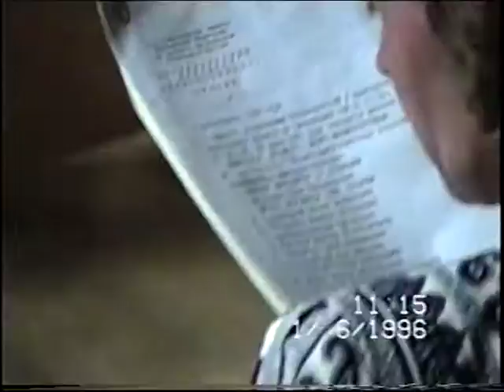Архив Травина 96.07.01 СпбИМАШ - вручение дипломов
Санкт-Петербургский институт машиностроения - Завод-ВТУЗ.
Вручение дипломов - июль 1996 года.
Автор видео - Александр Травин. арТзаЛ.
Санкт-Петербург.
St. Petersburg Institute of Mechanical Engineering - Plant-VTUZ.
Presentation of diplomas - in July 1996.
Video by - Alexander Travin. arTzaL.
St. Petersburg.